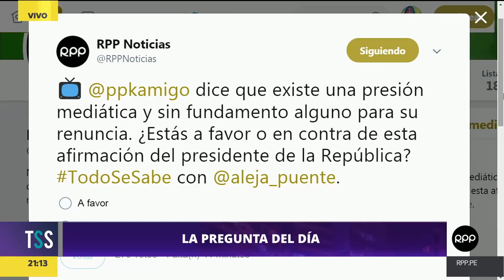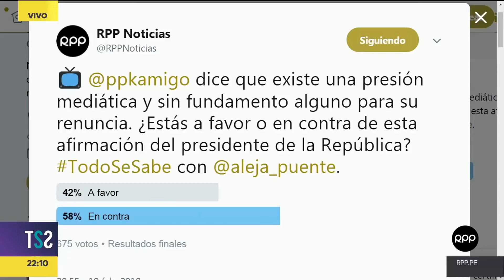Todo Se Sabe│PPK no renunciará y la 'vocación ambiental' del alcalde Castañeda